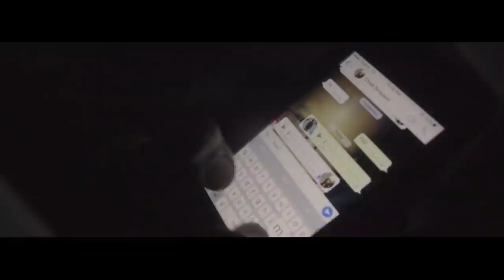Mr G. & Real VI - Foot Steps [Official Music Video HD]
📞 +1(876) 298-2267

Best regards,
Kenardo Nelson